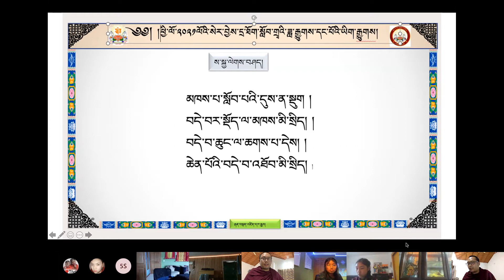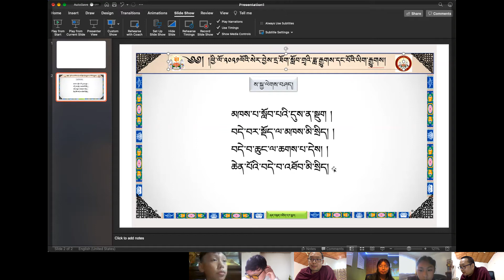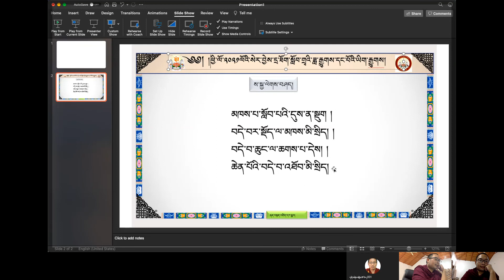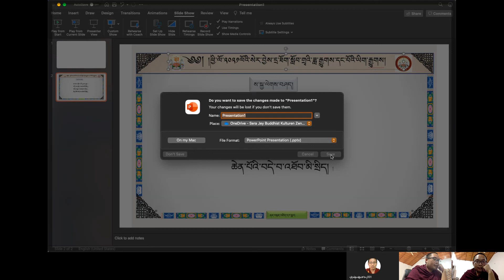འཛིན་གྲྭ་དང་པོ། ག 08.08.2021